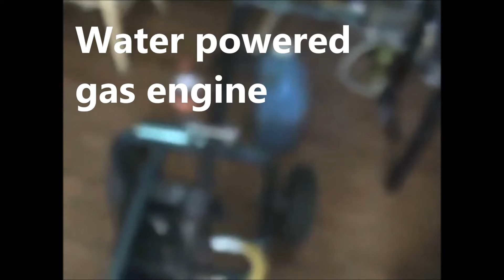Water instead of fuel in an internal combustion engine